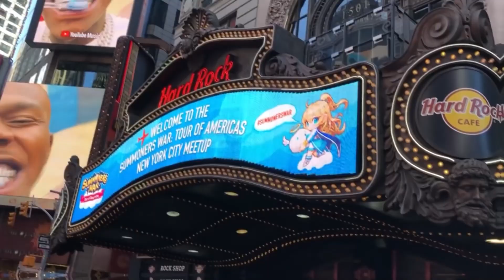I Actually Get Birthday LUCK?! - EZ Nat 5's w/ LUCKymadman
Birthday summons for me! Well belated birthday summons. Today I bring in the "Luck"! I literally do bringing in Luckymadman to come chat and hangout as my good luck charm to see if I can get some NEW Nat 5s! The results are pretty solid :) Enjoy The Video!